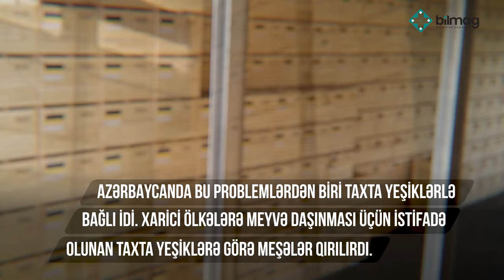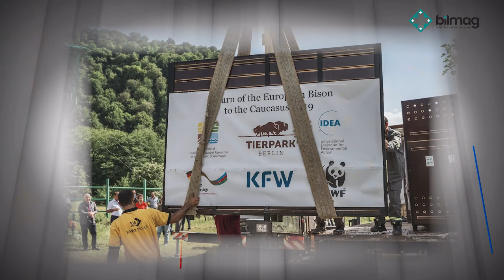Avropada hansı heyvan növünün sonuncu nümayəndələri ölkəmizdə yaşayır? — Azərbaycanlı #6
"Azərbaycanlı" layihəsinin növbəti qonağı, Ümumdünya Təbiəti Mühafizə Fondunun (WWF) Azərbaycan Nümayəndəliyinin rəhbəri Elşad Əsgərov oldu.

Siz də müxtəlif pul mükafatları və MƏNZİL qazanmaq şansı əldə etmək istəyirsinizsə, aşağıdakı linklərdən WhatsApp nömrəmizə və onlayn formumuza keçid edin!